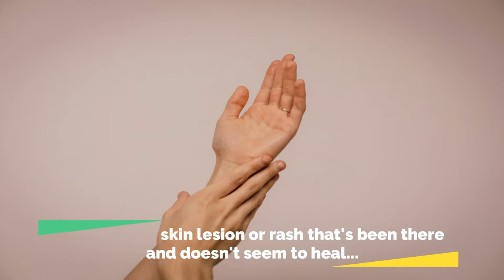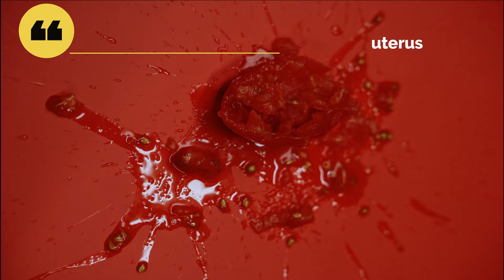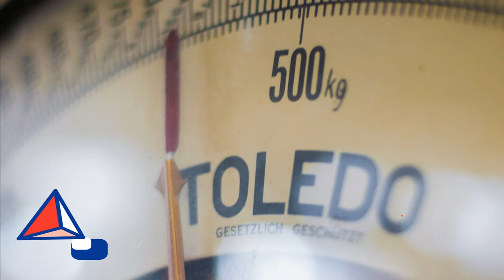7 Warning Signs Of Cancer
Here is a list of 7 common warning signs of cancer.